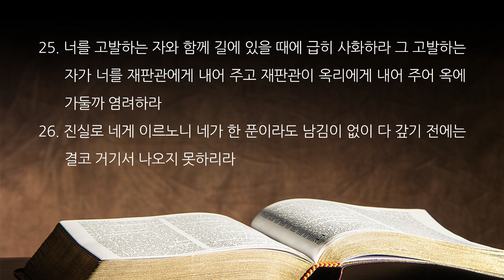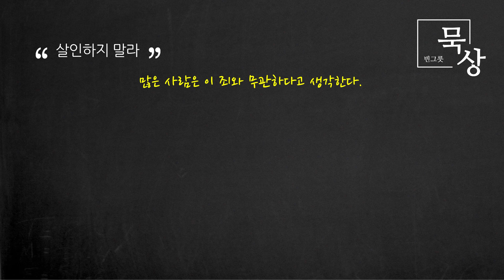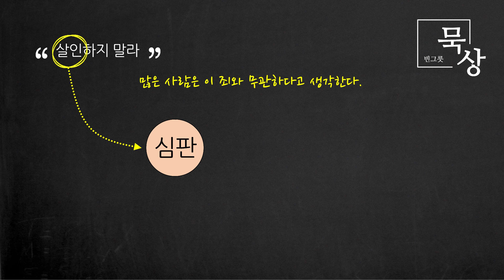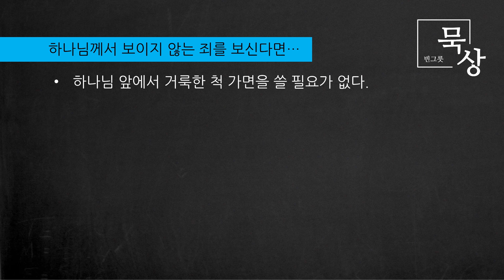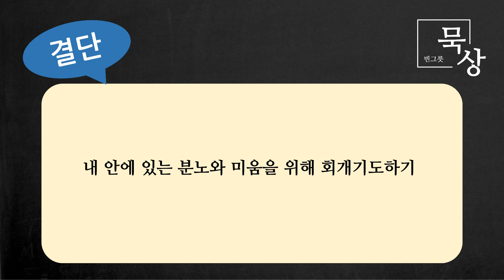[빈그릇묵상] 마태복음 22. 미움과 분노를 버리라 (5:21-26)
■ 마5:21-26
21. 옛 사람에게 말한 바 살인하지 말라 누구든지 살인하면 심판을 받게 되리라 하였다는 것을 너희가 들었으나
22. 나는 너희에게 이르노니 형제에게 노하는 자마다 심판을 받게 되고 형제를 대하여 라가라 하는 자는 공회에 잡혀가게 되고 미련한 놈이라 하는 자는 지옥 불에 들어가게 되리라
23. 그러므로 예물을 제단에 드리려다가 거기서 네 형제에게 원망들을 만한 일이 있는 것이 생각나거든
24. 예물을 제단 앞에 두고 먼저 가서 형제와 화목하고 그 후에 와서 예물을 드리라
25. 너를 고발하는 자와 함께 길에 있을 때에 급히 사화하라 그 고발하는 자가 너를 재판관에게 내어 주고 재판관이 옥리에게 내어 주어 옥에 가둘까 염려하라
26. 진실로 네게 이르노니 네가 한 푼이라도 남김이 없이 다 갚기 전에는 결코 거기서 나오지 못하리라